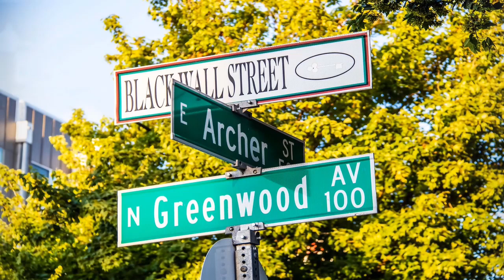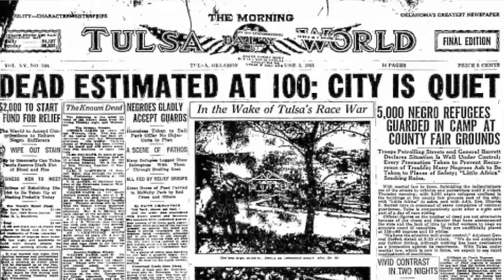ORFB Blk Hist Entep. 2023 (I dont own rights to music)